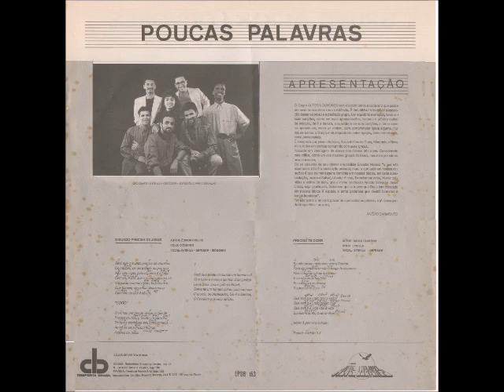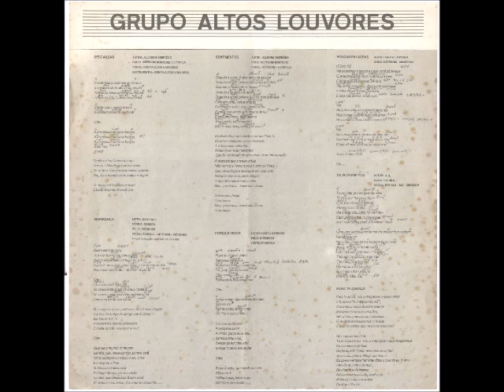Altos Louvores 1990 Poucas Palavras Volume 5 Preciso te Dizer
Cantor: Altos Louvores

Álbum: Poucas Palavras - Volume 5

Gravadora: Desperta Brasil

Ano: 1990

Apresentação

O Grupo Altos Louvores vem descortinando a cada ano que passa um novo horizonte em sua existência. É indubitável e inegável a ascenção desse valoroso e acreditado grupo.Um equilíbrio exemplar, tanto em suas canções, como em suas apresentações, fazendo o público delirar de emoção, tal é a beleza, suavidade
de suas canções, a forma como se apresentam, como se vestem, sem comprometer igreja alguma. Por isto se tornou o Grupo mais requisitado pelas igrejas, tanto tradicionais, como pentecostais.
É composto por jovens Batistas, Assembleias de Deus, Maranata e Nova Vida; todos em perfeita comunhão com suas igrejas.
recorde em vendagem de discos nos últimos três anos. Considerado pela crítica, como um dos maiores grupos do Brasil, mas nem por isto se envaidecessem.
Eis as palavras de seu diretor e tecladista Edvaldo Novais: "o que nós esperamos não é a realização pessoal, mas o que arde em nosso corações é que as mensagens contidas em nossos discos, em cada apresentação, possam Salvar, Libertar Almas, Transformar vidas, Mudar opiniões e acima de tudo, que o nome do Nosso Amado Salvador Jesus Cristo, seja glorificado. Sabemos que o louvor que Deus tem colocado em nossos lábios é espada e arma poderosa que destrói barreiras e rompe fronteiras".
Por isto tenho o enorme prazer de apresentar ao público, o já consagrado Grupo Altos Louvores.

ANÉSIO SARMENTO

PARA TE ADORAR

Para te adorar nós entregamos o nosso amor
A ti, nossa "Estrela da Manhã"
Somente tu brilharás eternamente
Sempre em nossos corações
Nós te louvamos porque sabemos
Que cada promessa que tu fizeste
É algo de eterno que nunca se extinguirá

Há muito tempo atrás
Tu te tornaste pra mim um abrigo em uma tempestade
Eu me lembro de tudo
Como foi difícil para mim retornar ao lar!
Jesus, com todo o fôlego que tenho
Eu posso verdadeiramente dizer o quanto eu te amo
Através do bem e do mal
Da alegria e da tristeza
Nós venceremos tudo, você e eu
Muito mais que um amigo
Comigo até o fim

FICHA TÉCNICA

Guitarra/Violão:
ELI MIRANDA

Teclados:
EDVALDO NOVAIS

Baixo:
JORGE AUGUSTO

Bateria:
AIRA PEREZ

Arranjos:
EDVALDO NOVAIS
ELI MIRANDA

Percussão:
EDVALDO NOVAIS

Capa:
EDVALDO NOVAIS

Arte Final:
ALCY TOSTES

Stúdio:
MASTER EM 30 CANAIS MASTERIZADO EM DOLBY

Técnico de Gravação e Mixagem:
MÁRIO POSSOLO (LECO)

Fotografia:
SÉRGIO ROBERTO

Produtor Executivo:
ANÉSIO SARMENTO

Coordenação Geral:
EDVALDO NOVAIS

Vocalistas:
EYSHILA/DIÓGENES/JEFERSON

GRAVADO EM JULHO DE 1990